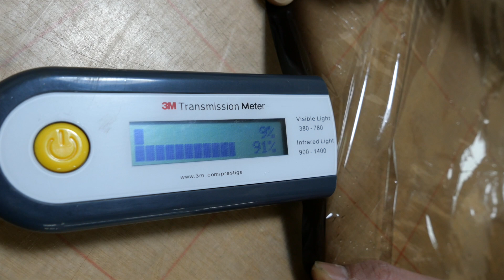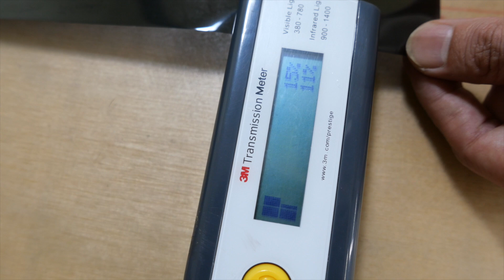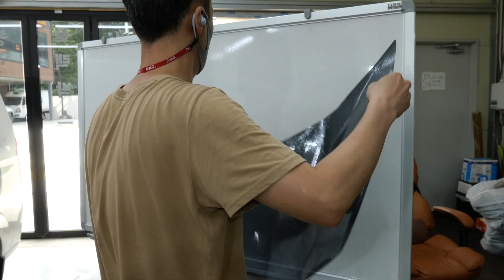썬팅 되었는데 왜 이렇지? 그래서 다시 틴팅 작업 했다. 화물차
이번 영상은 자동차 썬팅에 대해서 이야기해 볼까 합니다.
신차 구입 시 대부분 틴팅을 공짜로 해주죠. 저도 마찬가지로 공짜 썬팅을 받았습니다. 그런데 이상한 경험을 하게 되었습니다. 썬팅이 되었는데 여름이면 왜 차 안에 들어가기가 무섭죠? 지금까지 에어컨이 안 좋아서 그런 줄 알았습니다.
썬팅의 문제죠 색깔만 까맣고 정녕 차단되는 건 아무것도 없는 썬팅필름이 문제였습니다. 최근에 내 승용차에서 문제를 알았고 그래서 작업해서 너무 만족했어 매일 타고 다니는 화물차에도 제대로 된 써팅을 시공하는 영상입니다.
에어컨이 시원하지 않는다면 에어컨 냉매를 채웠는데도 시원하지 않느면 저처럼
썬팅을 해보세요. 효과 짱입니다.

가장 가까운 동네 썬팅집에서 작업하세요.

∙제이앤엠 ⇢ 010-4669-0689